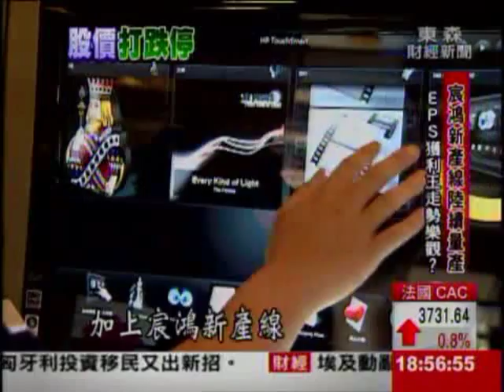宸鴻發20.91元股利!除息日亮燈跌停慘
去年台股EPS獲利王宸鴻,今天(4日)除息，發放20.9元現金股利，沒想到除息弟一天股價就大跳水！亮燈跌停收408.5元，創下八個月來新低，外資高喊不樂觀，大砍目標價，被認為是股價重挫的主因！